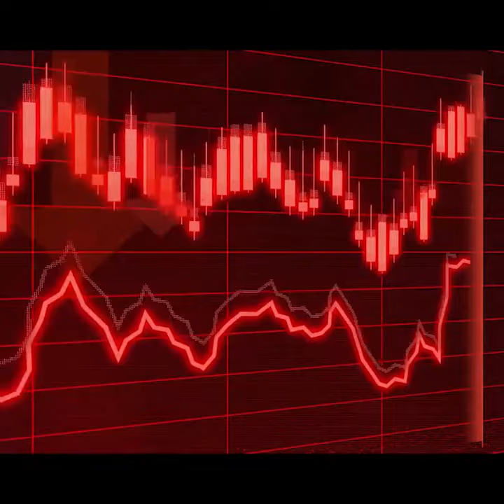قانون کی بالادستی کے لیے آپ سب کو جدوجہد لرنی ہو گی!